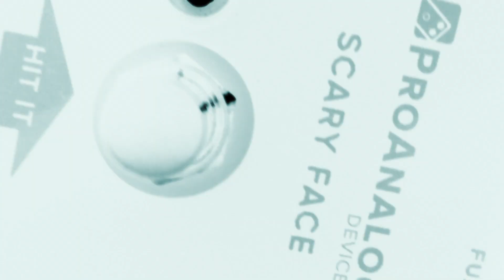ProAnalog Devices Scary Face V2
Limited Run of 20 Units
$189 Direct